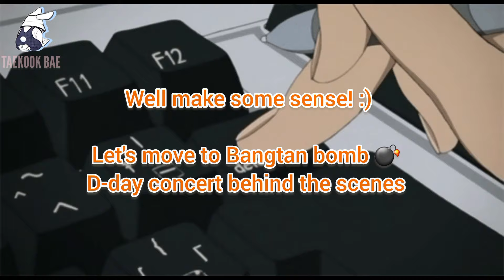TAEKOOK at D-DAY concert 2023 [Behind the scenes]